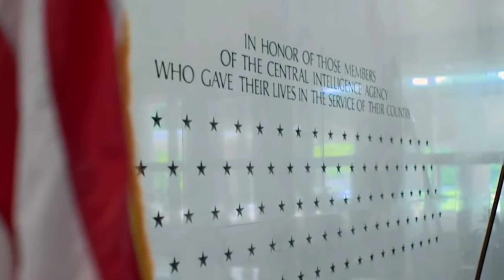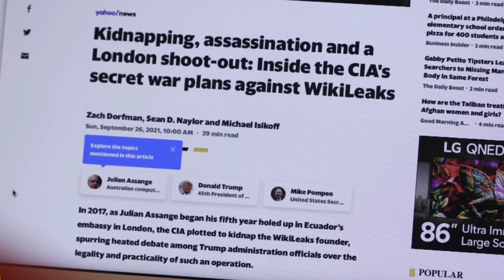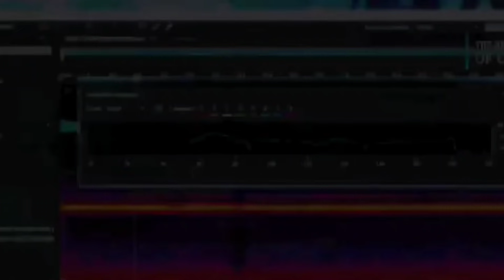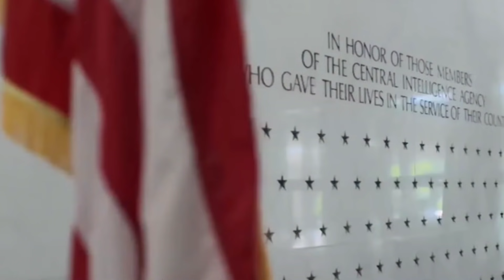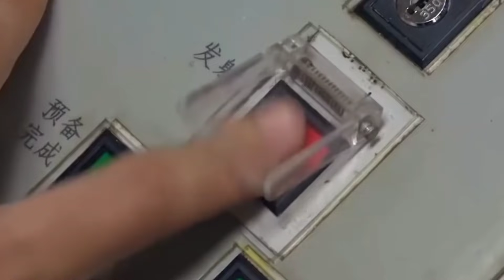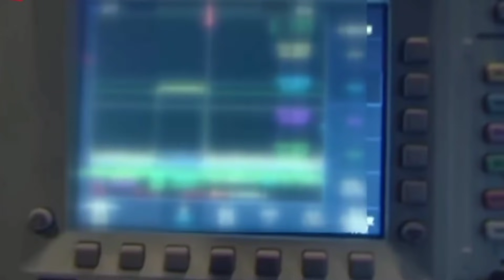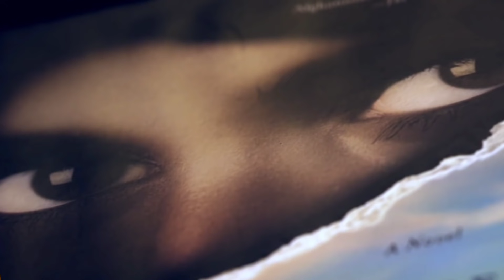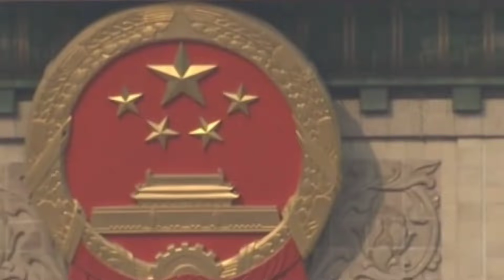เอาจริง! CIA ตั้งหน่วยพิเศษ CMC "เจาะข้อมูลจีน" หาทุกมูลเหตุ! หน้าฉาก "พร้อมคุย" หลังฉาก! งัดกลยุทธ์